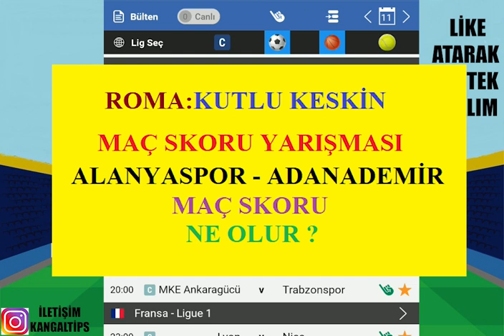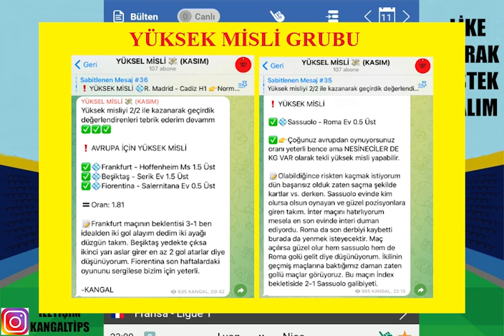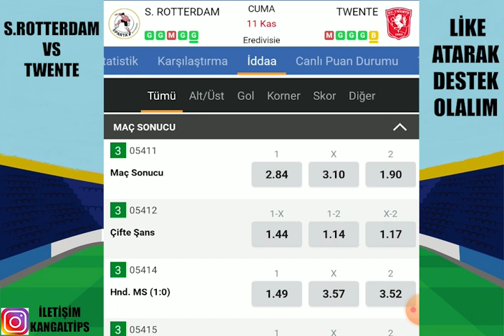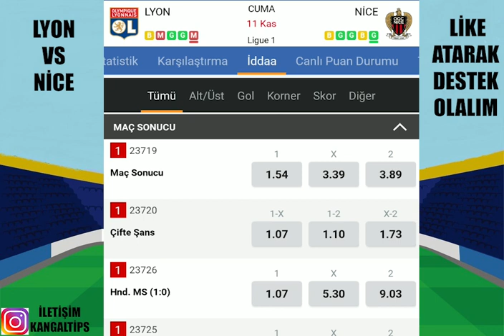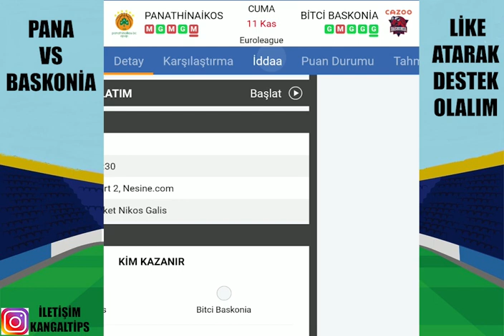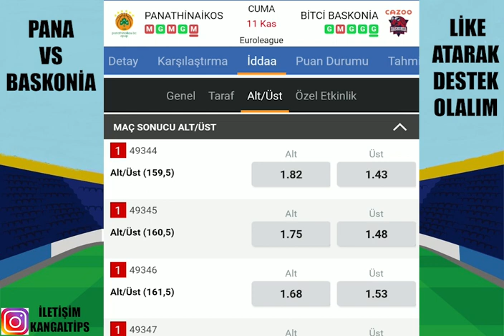TEBRİKLER EFENİM ! KOLAY KAZANIYORUZ.. 11 KASIM 2022 İDDAA TAHMİNLERİ